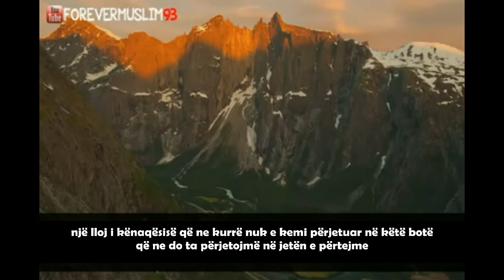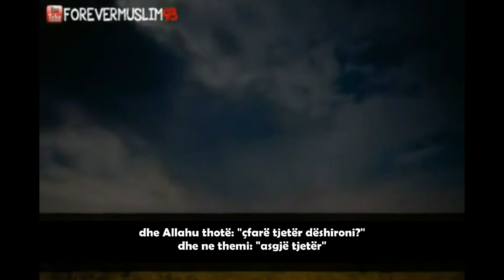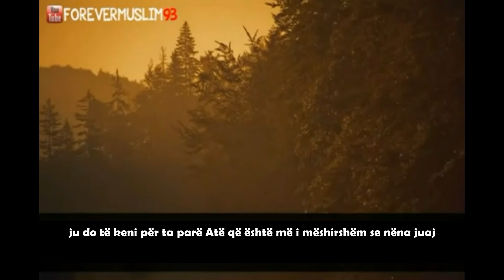Shpërblimi më i lartë në Xhenet ᴴᴰ